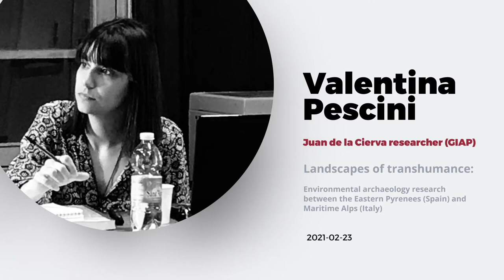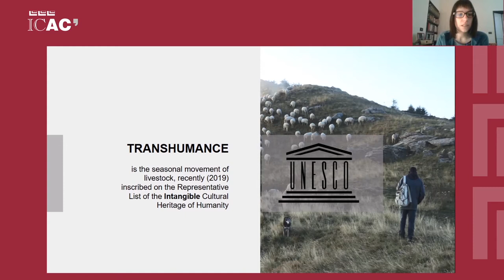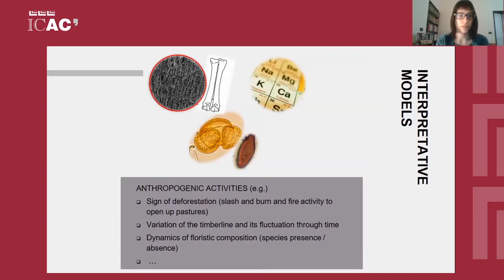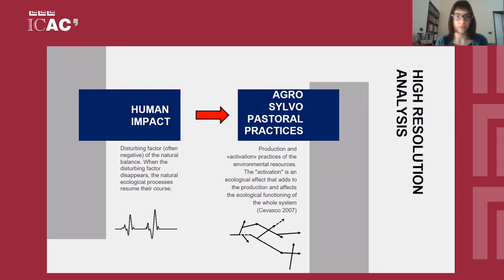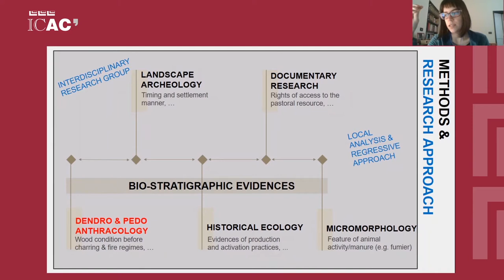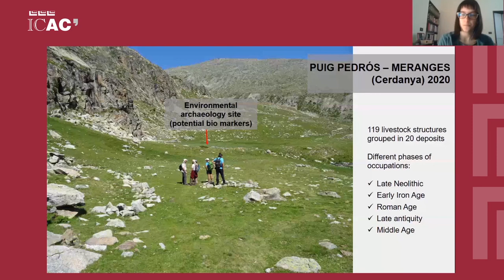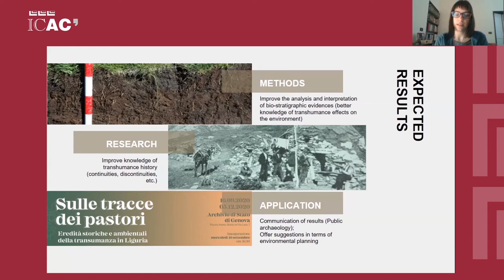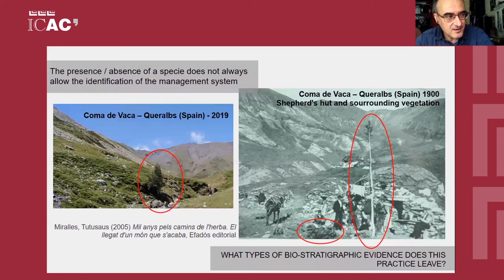Research Presentation Webinars. Session#2: Valentina Pescini (GIAP), Juan de la Cierva researcher.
'Landscapes of Transhumance: Environmental Archaeology Research between the Eastern Pyrenees (Spain) and Maritime Alps (Italy)'.
Abstract:
The overall objective of this project is to bring to light the rich environmental and cultural heritage linked to transhumant pastoralism, highlighting how this practice has built and transformed the rural landscape and its living components. An interdisciplinary study approach will be applied, cross-checking biostratigraphic markers (e.g. macro-micro charcoal, pollen, etc.) with historical and archaeological sources. Two study areas have been selected as they represent two of the most important hubs of the transhumance system of the western Mediterranean region: the Eastern Pyrenees (Catalonia - Spain) and the Maritime Alps (Liguria - Italy).